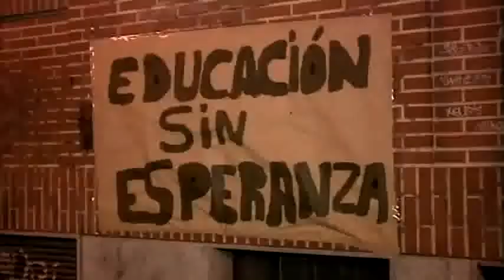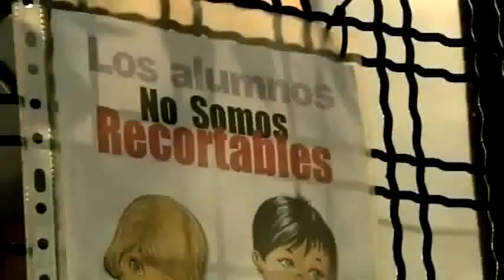20N2011 Prog Elec PSOE Políticas Sociales